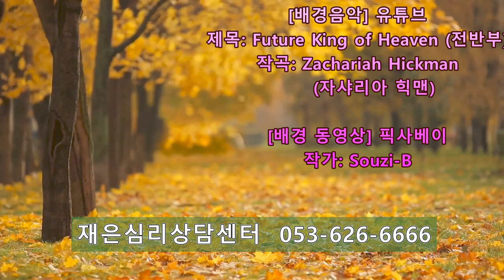촛불추천 421, 조울증(양극성장애) 관리의 핵심 -- 강점과 약점에 대한 이해, 사전대비책 마련의 중요성 -- 조현병-조울증-우울증 교육, 초급과정 5기 8강 #09